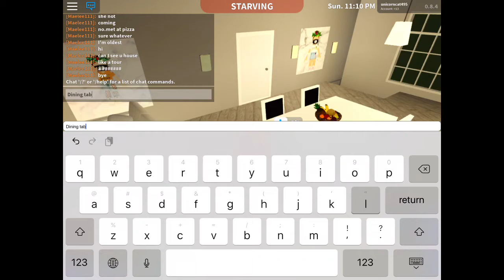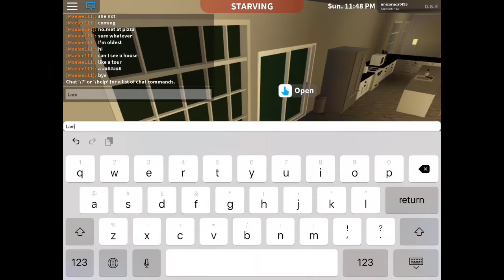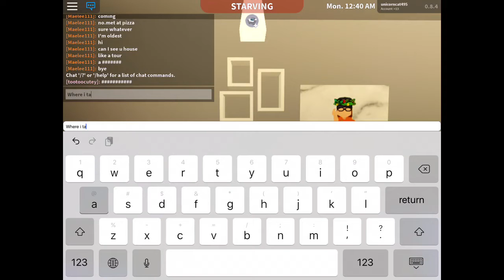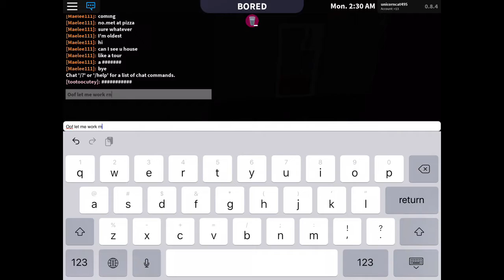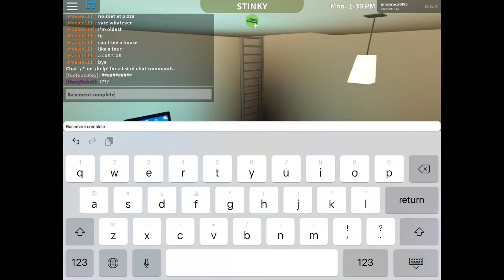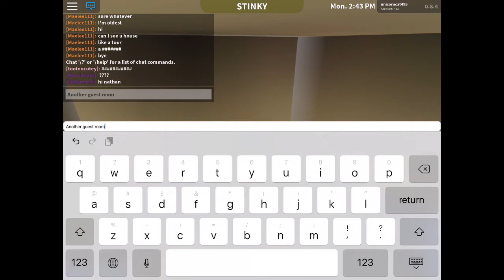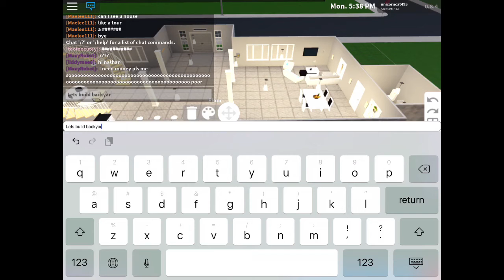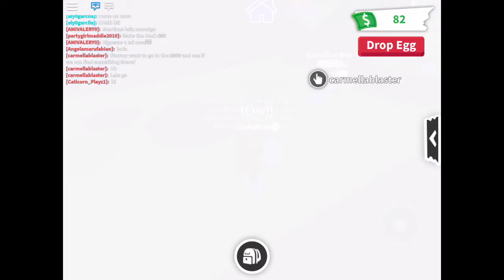Part two of Bloxburg house tour + more Adopt Me.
Ive made my decision about Gacha. I’m gonna continue Gacha BUT I’m gonna rarely do it and I’m only doing memes and skits not mm’s or mv’s. Thx for 50 fans on tiktok and 35 fans on Likee! I’m super grateful for what I have!

Roblox, TikTok, Likee: @unicorncat495